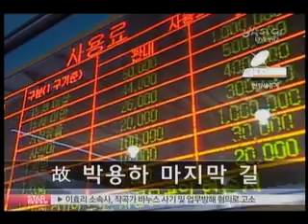[news] park yong-ha (고 박용하 마지막 길)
고 박용하 마지막 길